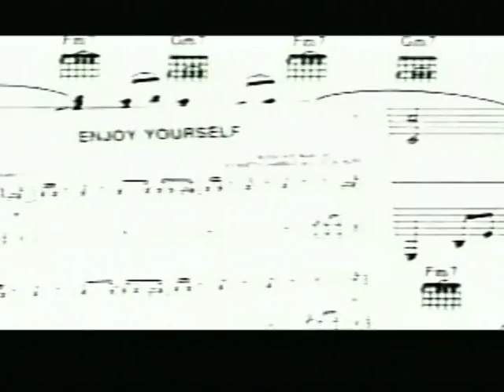Gamble Huff History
Brief history of Gamble & Huff and Philadelphia International Records.